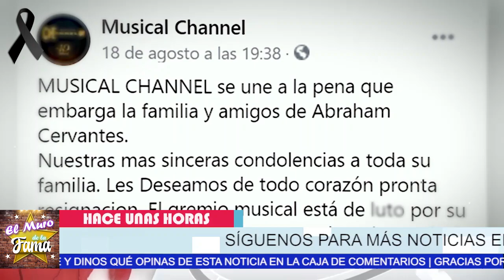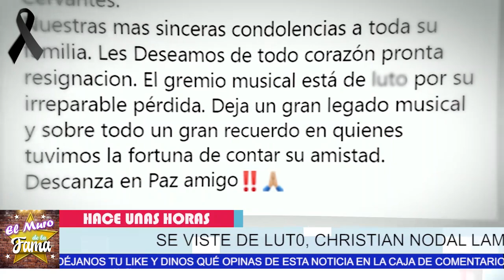🔴➕¡ 𝗨𝗟𝗧𝗜𝗠𝗔 𝗛𝗢𝗥𝗔! SUCEDIÓ HOY!De Luto Christian Nodal 𝗟𝗔𝗠𝗘𝗡𝗧𝗔𝗕𝗟𝗘 𝗡𝗢𝗧𝗜𝗖𝗜𝗔, 𝗡𝗼𝘁𝗶𝗰𝗶𝗮 𝗱𝗲 𝗨𝗹𝘁𝗶𝗺𝗮 𝗛𝗼𝗿𝗮 !😭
¡ BIENVENIDOS ‼️

Entertainment
Television program
noticias de espectaculos
espectaculos noticias
noticias de la farandula
tv mexicana
Televisa espectaculos
chismes
escandalo de los famosos 2021
farandula 2021
chisme de farandula
karol tamiko
programa hoy
suelta la sopa
polemica
Ventaneando